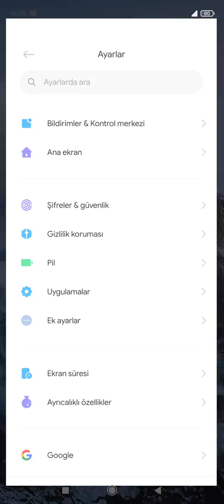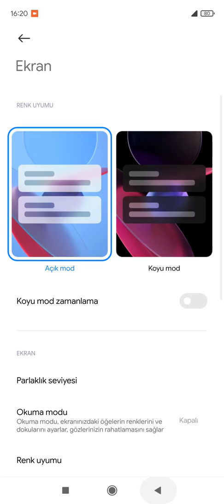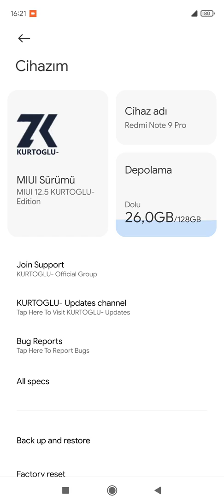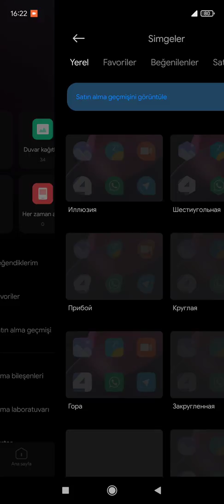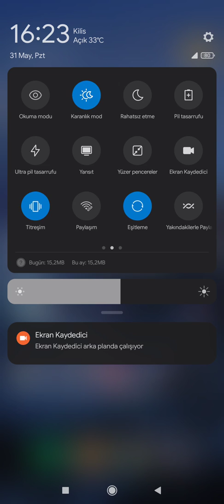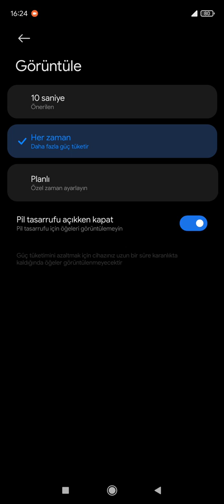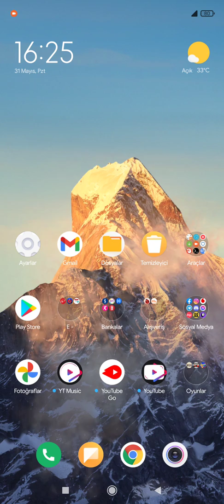MIUI 12.5 | KURTOGLU- Edition | Kendi Custom Romum | Redmi Note 9 Pro JOYEUSE Özel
Temiz Kurulum Aşamaları :

Romun zip dosyasını OTG Flash belleğe veya SD kartınıza yükleyiniz, indiriniz.
OrangeFox üzerinden kurulum yapılmalıdır.
TWRP / OrangeFox'a giriyoruz ve Format Data - Yes (Yeniden BAŞLATMAYIN)
Wipe - Dalvik Art/Cache/Data/İnternal Storage
Flash rom
Flah Firmware
Reboot System
Kurulum tamamlandıktan hemen sonra Magisk uygulamasına girip kurun
Cihaz yeniden başlatıldıktan sonra dilediğiniz gibi kullanabilirsiniz.

ÖNEMLİ : Rom sadece Joyeuse cihazlar içindir.

Lütfen temiz kurulum yapınız. Videoyu izleyiniz. Aradığınız çoğu cevap, videoda yer almaktadır.!

KURTOGLU- Edition  :

MIUI 12.5 - Android 10 Q
Sistem tamamen R / W edilmiştir.
Sistem rootlu şekilde gelmektedir.
Sistem rengi mavidir.
Ayarlar bölümündeki seçenekler kısmı yeşil olarak gelmektedir. Değiştirmek isterseniz; Geliştirici Seçenekleri / Vurgu Rengi / KURTOGLU yazanı seçin bütün bölümler mavi olur.
Açılış logosu değiştirilmiştir.
Açılış sesi değiştirilmiştir.
Cihazım bölümü yeniden tasarlanmıştır.
Sistem güvenlik güncellemesi yüklendi. (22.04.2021)
Yeni yazı fontları eklendi. (Ayarlar / Duvar Kağıdı ve Kişiselleştirme bölümünde yer almaktadır.)
Süper Duvar Kağıtları eklenmiştir. (Ayarlar / Duvar kağıdı & kişiselleştirme / Duvar kağıdı bölümünde yer almaktadır.)
Simge değişiklikleri eklendi. (Ayarlar / Duvar Kağıdı ve Kişiselleştirme bölümünde yer almaktadır. Pulse de yer alan simge paketi eklendi.)
Tarayıcı ve oyunların içerisinde yer alan reklamlar tamamen kaldırılmıştır. (Sosyal Medya için de engelleme yapmıştım fakat uygulamalar düzgün çalışmadığı ve çoğu uygulamaya giriş bile yapılmadığı için genel güncelleme yapmak durumunda kaldım. Ektra uygulama veya magisk üzerinden reklam modülü eklemenize ve Termux ile yüklemenize gerek yoktur.
Şarj süresi iyileştirilmiştir.
Şarj süresi batarya ömrünüzle de alakalıdır ve %100 şarj sonrası kullanım yapıp değerlendirme yapınız.
Ekran kaydedici 60 Fps ve 100 Mbps kayıt alınabilir haldedir.
Sistem performansı arttırıldı.
Vendor içeriği yeniden düzenlenmiştir.
NFC çalışmaktadır.
AOD (Her zaman açık ekran) sistemde yüklü olarak gelmektedir ve çalışmaktadır.
Dolby artık kullanılabilir hale getirilmiştir.
Foruma özel olarak tasarladığım Dolby Atmos modülünü indirip kullanabilirisiniz. Konu Linki
Farklı temalar eklenmiştir.
Pubg veya Call of Duty gibi oyunlardan atma sorunu yoktur.

Installation steps :
Download it to your romu sd card or otg flash drive.
Clean Flash Please and Orange Fox use
FormatData / Yes
Flash Rom / Reboot System
After the rom is installed, enter magisk and install it. After the installation is finished, press yes after the additional setup required notification. The device restarts and you use it smoothly.